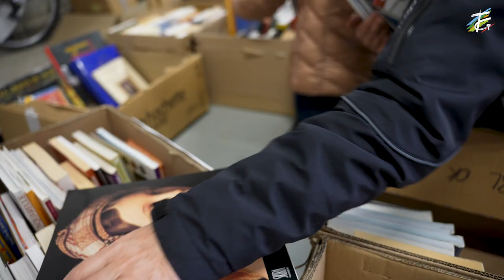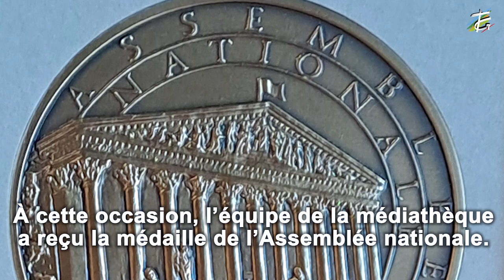Médiathèque départementale 50ème anniversaire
[📚 La Médiathèque départementale de Tarn-et-Garonne : 50 Ans de culture ! ] 📖
Retour en image sur l'anniversaire de la Médiathèque départementale qui fête ses 50 ans d'existence.📚 Au fil des années, la Médiathèque a élargi ses missions, devenant un acteur essentiel dans le conseil et l'accompagnement des bibliothécaires et des élus.